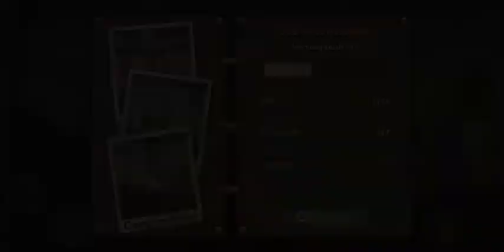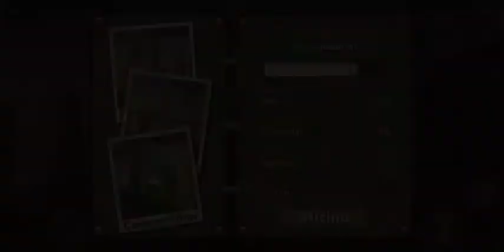Jogando - Eatn to Die 2 🧟‍♂️🏎